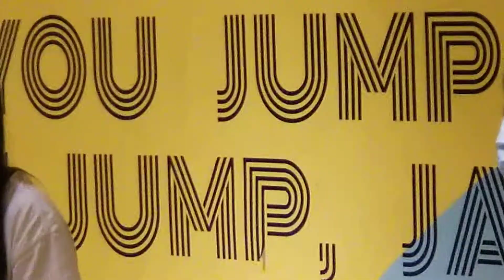單車 抒情歌♦️LOOPBusking 🗓 5-6-2021🏢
1️⃣ Facebook